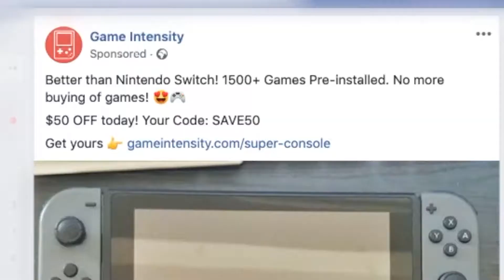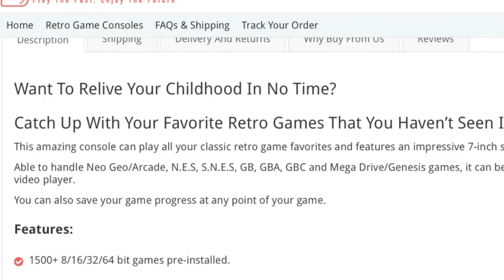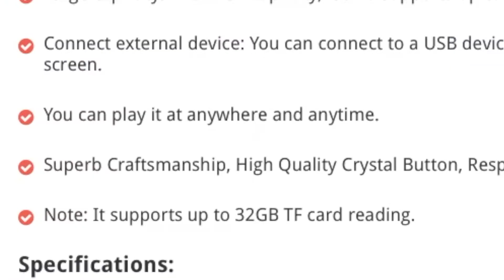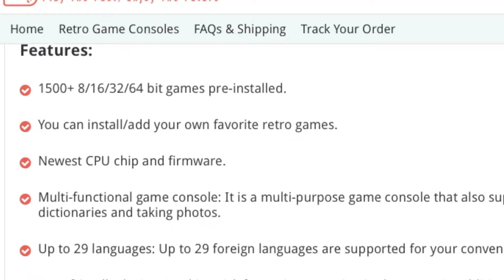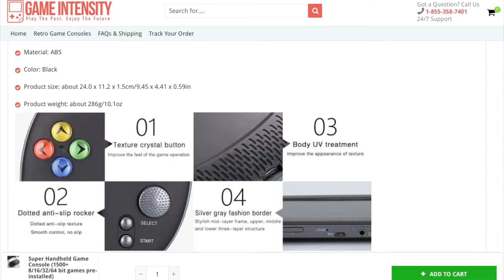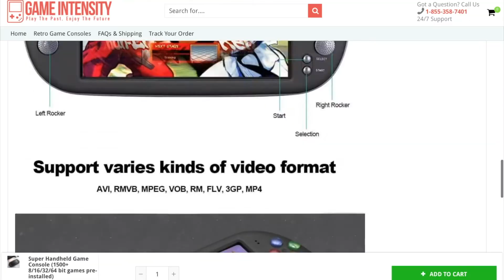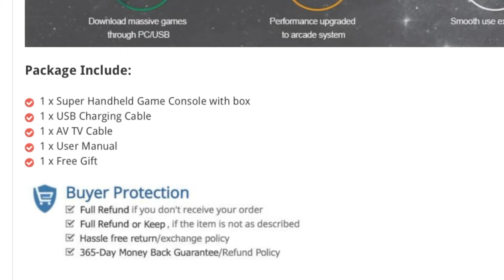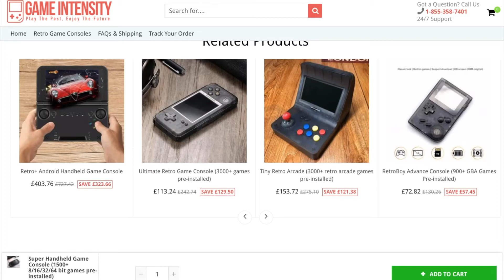BETTER THAN NINTENDO SWITCH? No. | Funny Facebook Adverts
I've always seen adverts for bad videogame consoles, but this one was just that extra bit funny because it wanted to compare itself to the Nintendo Switch! Of course, don't buy this, because it does look really quite bad.

It is quite hilarious though, and surprisingly there are some things this does that the Switch Lite doesn't do! It's great! (No it's not, please don't buy this)